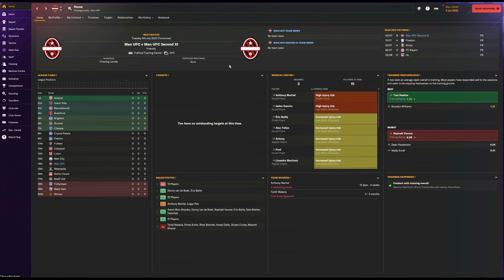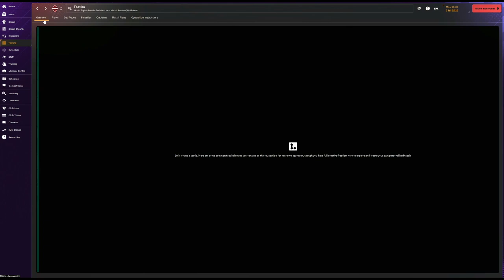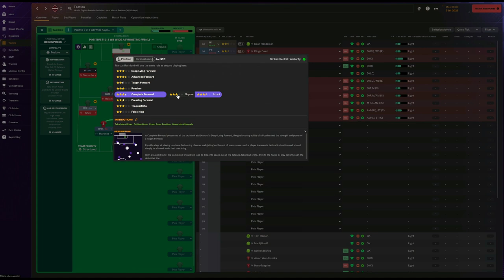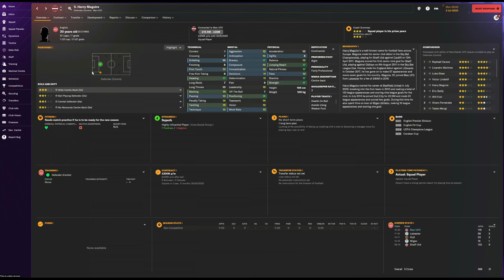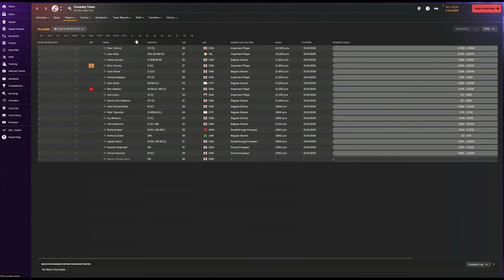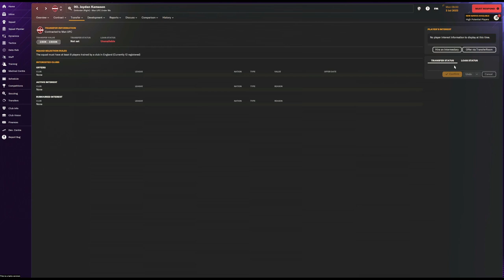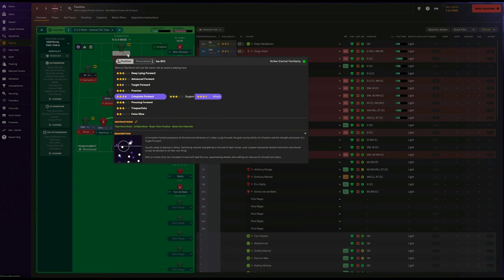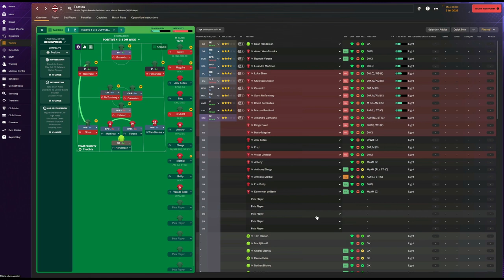Squad & Tactical Basics | Football Manager 2024 | Beginner's Guide | Episode 2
In episode 2 of the Beginner's Guide to Football Manager 2024, we move on to squad assessment and tactical basics in Football Manager!